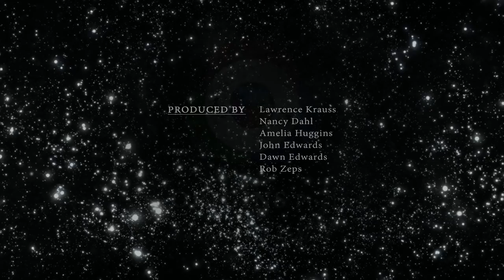Dan Schrag - The Origins Podcast with Lawrence Krauss - FULL VIDEO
In this episode, Lawrence joins environmental scientist Dan Schrag at Harvard University to discuss Earth history, energy policies, and what we can expect from a future affected by climate change.

The Origins Podcast features in-depth conversations with some of the most interesting people in the world about the issues that impact all of us in the 21st century. Host, theoretical physicist, lecturer, and author, Lawrence M. Krauss, will be joined by guests from a wide range of fields, including science, the arts, and journalism. The topics discussed on The Origins Podcast reflect the full range of the human experience - exploring science and culture in a way that seeks to entertain, educate, and inspire.